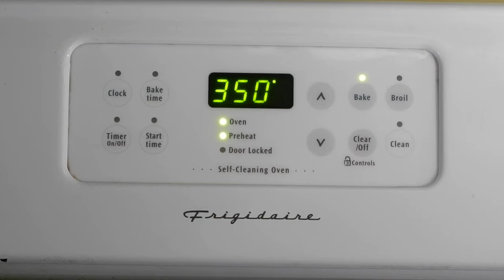Diet Dr. Pepper Brownies | Low Carb Recipe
Our Diet Dr. Pepper Brownies recipe is full of Diet Dr. Pepper flavor, but not carbs!  A sweet treat without the guilt!

Thanks for Cooking With The Delks!